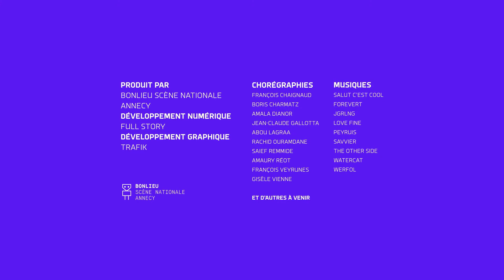I-Dance : Jean Claude Gallotta - 23/2/2022 11:39:1